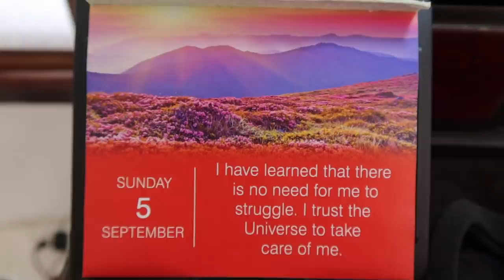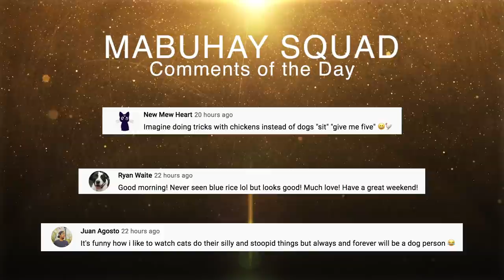A Doggie Reunion - Sept. 5, 2021 | Vlog #1322